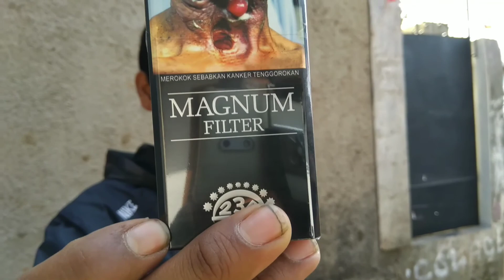🎣MANCING KALI INI SANGAT BERBEDA DENGAN BIASA NYA